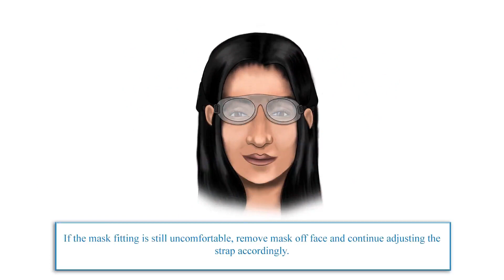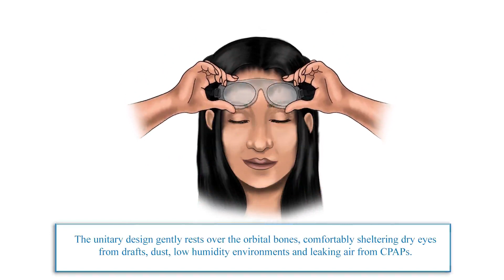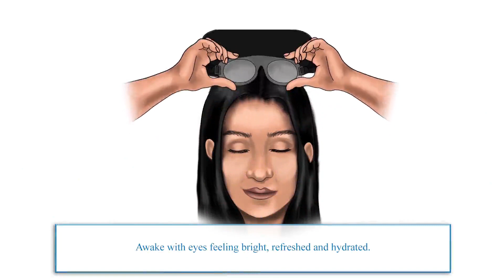How to adjust your Eye Eco EYESEALS 4.0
Recommended for night-time use to relieve dry eye, floppy eye syndrome and recurrent corneal erosions. Can also be used during air travel.

Soft and flexible, the hydrating EYESEALS 4.0 are made from medical grade thermal plastic, so they rest comfortably over your orbital bones, while leaving room to blink freely.

Ensure you get maximum life from your EYESEALS 4.0 by following this guide when adjusting the strap.